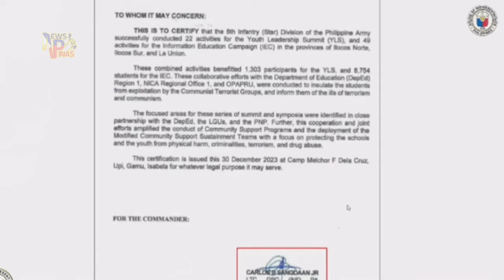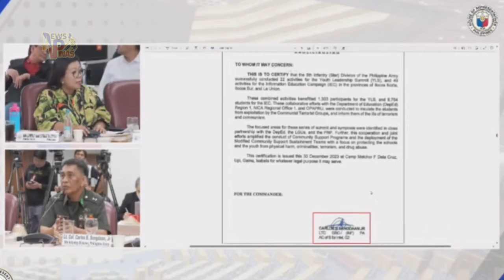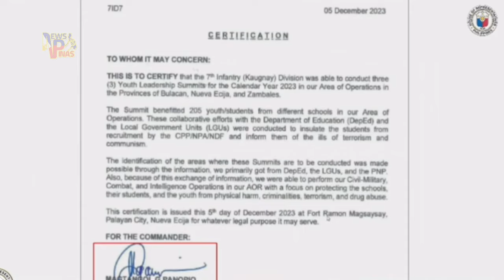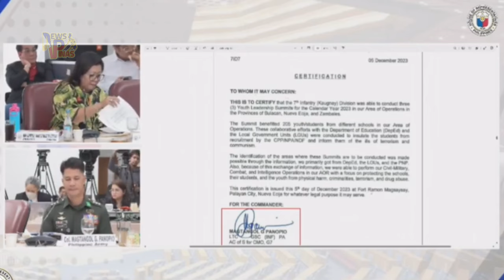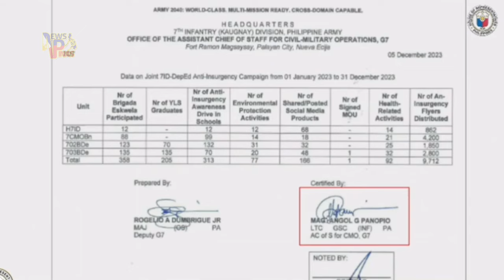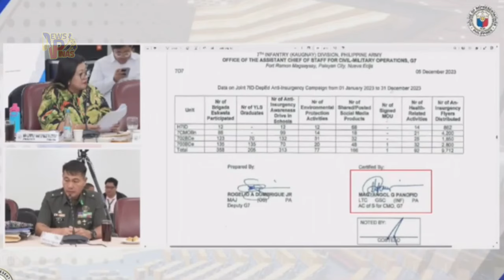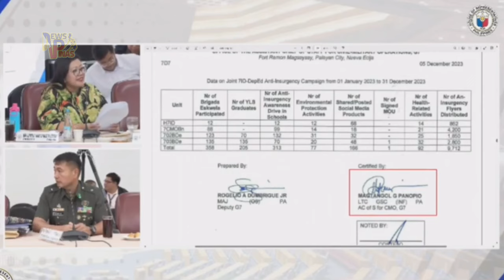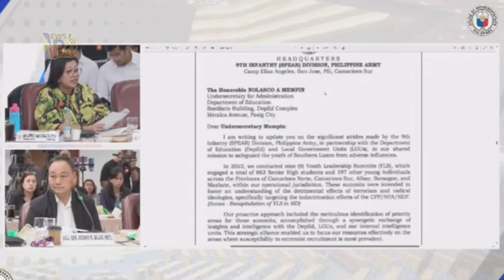Phil Army Officers - Dummy Project ang Youth Leader Summit para sa Confidential Fund ng OVP?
Biggest Sale!! Wholesale now!
HAMMOCKS/DUYAN ACCESSORIES: STAINLESS RING, CARABINER, DUYAN FRAME, ETC.